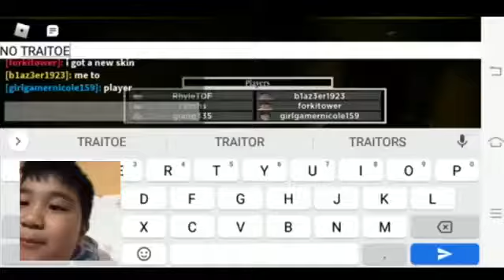Looking at rhyleTDFs vid lol